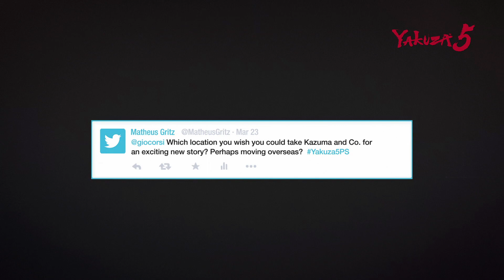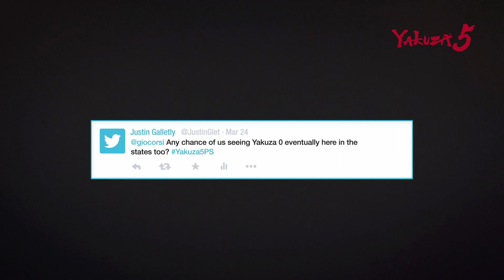Yakuza 5 Developer Interview: Welcome to the World of Yakuza 5 (3/3)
Back in April, Gio Corsi @ PlayStation visited the SEGA office in Tokyo to interview two of the developers behind the legendary Yakuza series, General Director Toshihiro Nagoshi and Producer Masayoshi Yokoyama. In the last of three interview videos Mr. Nagoshi and Mr. Yokoyama discuss the music of Yakuza 5 and how the story and game capture aspects of contempory Japanese culture. Watch the video now to find out the answers to the questions fans sent to Yakuza5PS!